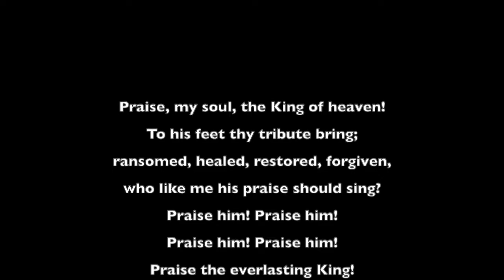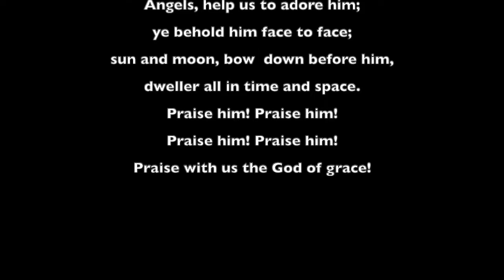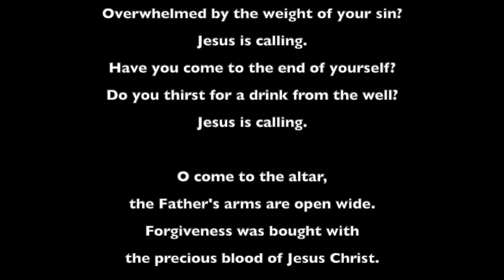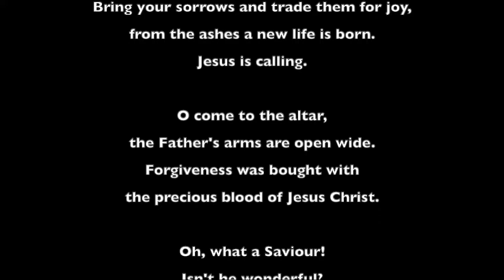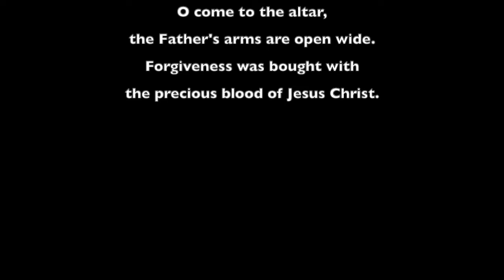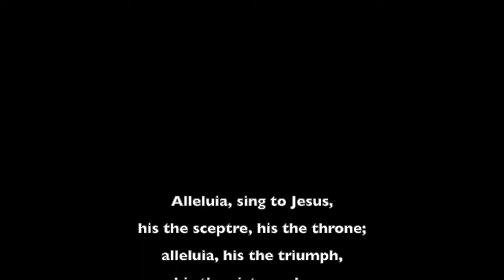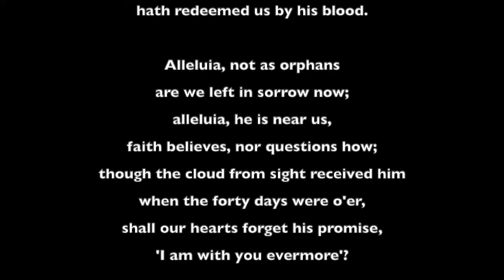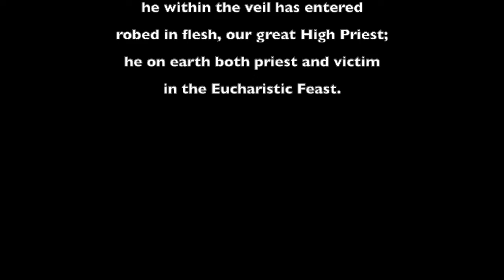St Giles with St Thomas Service, 7th November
Join Revd Josh Penduck for our Morning Service as we explore together the calling of Jesus